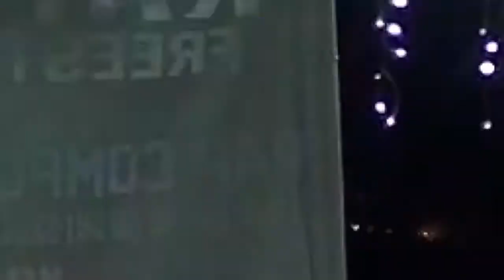Rap Road Tournament (Teaser)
Rage Music Records Presents Rap Road Tournament

Venue: Zinquo QC 567 SKCEV FOOD PARK GARDEN, Quirino highway Sauyo